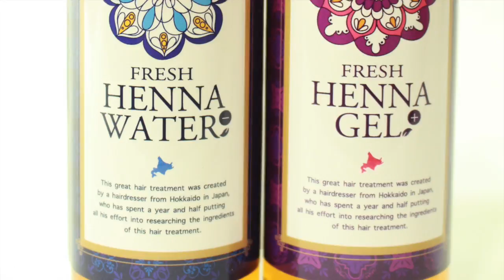【驚愕な時短】くせ毛でもパーマをかけたい！くせ毛にはパーマがうまくかかるの？2時間で4時間半メニューをした結果？札幌美容室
HAIYAMAKASHI
LINE@：＠haiyamakashi